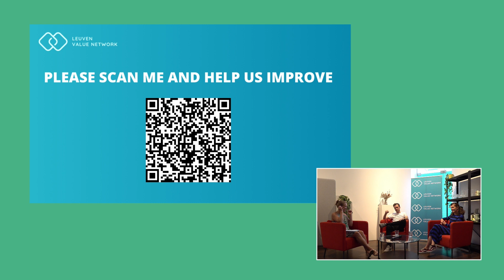StartUp Stories S1E3| Entrepreneurs on Ideas and Opportunities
Lea Sophie Suhr is the 𝗰𝗼-𝗳𝗼𝘂𝗻𝗱𝗲𝗿 and trainer at Talent Interlock, a Leuven-based company that is a 𝐧𝐮𝐫𝐭𝐮𝐫𝐢𝐧𝐠 𝐢𝐧𝐭𝐞𝐫𝐧𝐚𝐭𝐢𝐨𝐧𝐚𝐥 𝐭𝐚𝐥𝐞𝐧𝐭 with 𝐜𝐮𝐬𝐭𝐨𝐦𝐢𝐬𝐞𝐝 𝐭𝐫𝐚𝐢𝐧𝐢𝐧𝐠𝐬 and 𝐢𝐧𝐭𝐞𝐠𝐫𝐚𝐭𝐢𝐨𝐧 𝐩𝐫𝐨𝐠𝐫𝐚𝐦𝐬 to get them ready to offer their best to the 𝐁𝐞𝐥𝐠𝐢𝐚𝐧 𝐩𝐫𝐨𝐟𝐞𝐬𝐬𝐢𝐨𝐧𝐚𝐥 𝐦𝐚𝐫𝐤𝐞𝐭 🤓🌡

Berten Knaepen is the 𝗰𝗼-𝗳𝗼𝘂𝗻𝗱𝗲𝗿 at MyGamePlan a platform with 𝐚𝐜𝐭𝐢𝐨𝐧𝐚𝐛𝐥𝐞 𝐯𝐢𝐬𝐮𝐚𝐥𝐬 out of complex 𝐟𝐨𝐨𝐭𝐛𝐚𝐥𝐥 𝐝𝐚𝐭𝐚 for professional football clubs that don't have the 𝐟𝐢𝐧𝐚𝐧𝐜𝐢𝐚𝐥 𝐥𝐢𝐛𝐞𝐫𝐭𝐲 to hire a data science team.

 We put them on the hot seat so you can ask them any question you might have 💡

Our SS location: 𝗡𝗮𝗮𝗺𝘀𝗲𝘀𝘁𝗿𝗮𝗮𝘁 𝟭𝟭, 𝟯𝟬𝟬𝟬 𝗟𝗲𝘂𝘃𝗲𝗻
and of course, we live stream on the ᒪ ᐯ ᑎ Discord Channel!

What are you waiting for? Register here and save your seat for the next episode of SS! 👇